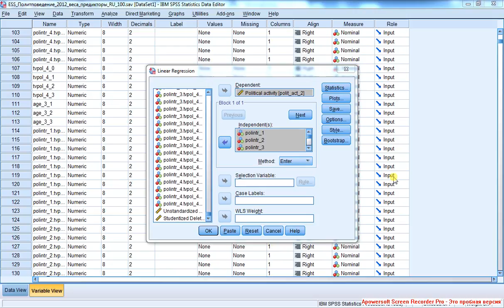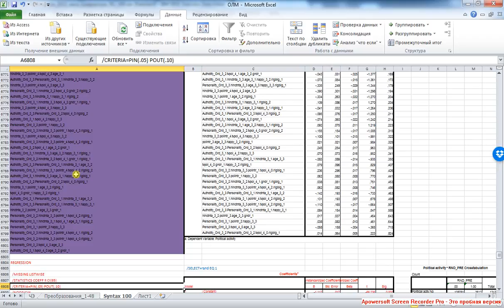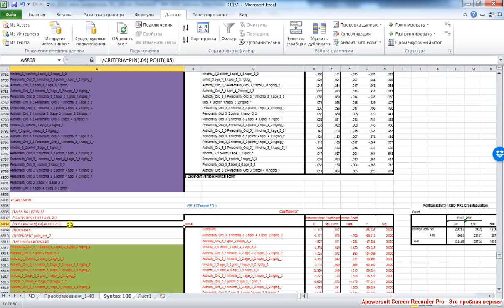X Точечно-линейная регрессия 12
Технические нюансы регрессии: невозможность запуска пошаговой регрессии; выполнение пошагового алгоритма вручную. Оценка качества итоговой точной модели.